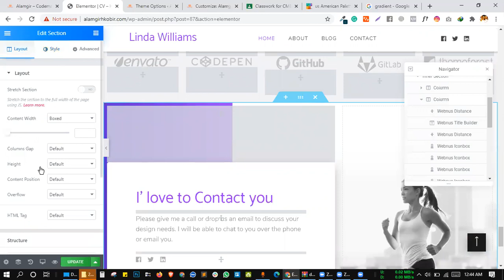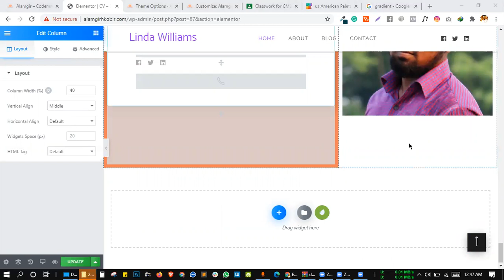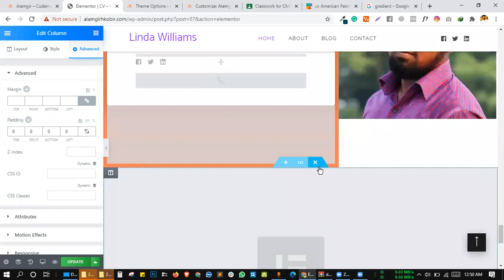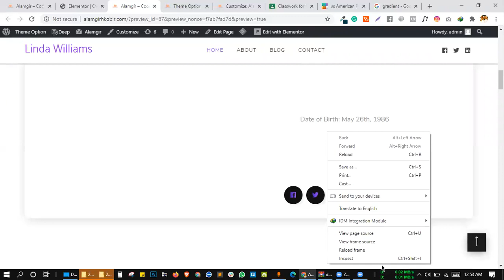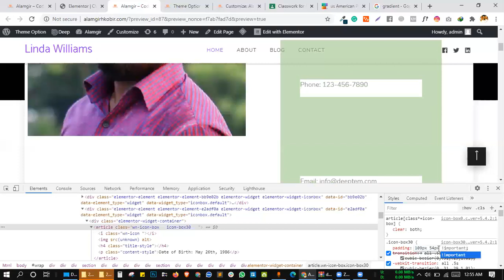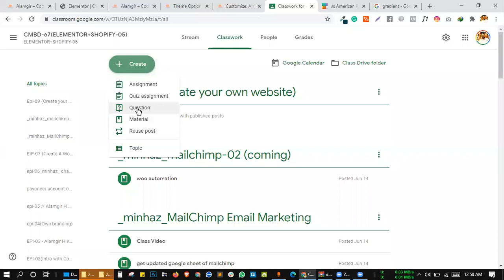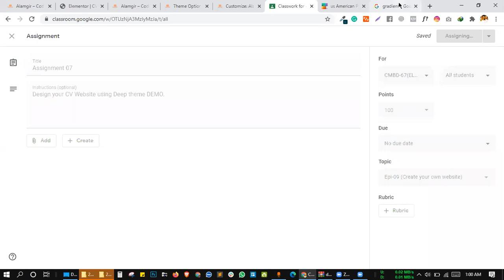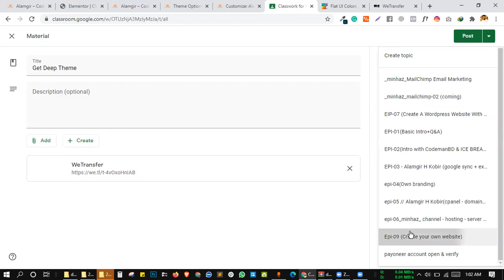03 Design Your CV Website by Deep Theme Alamgir H Kobir